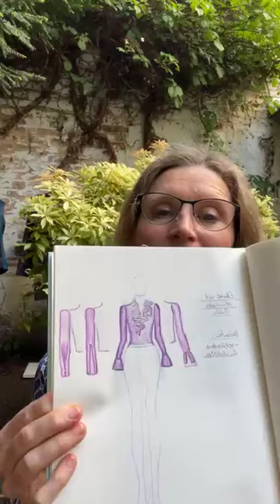Designnäherinnen Motto April’24 – Bunte Welt der Ärmel und Armabschlüsse! Teil 2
🎉 Bunte Welt der Ärmel und Armabschlüsse 👚👘🧥👕🥻

👚 Was haben wir in der Community, der kaidso Onlinekurse Family Facebook-Gruppe nicht schon für tolle Designelemente gesehen, die einen Ärmel zu einem besonderen Hingucker und damit das Outfit zu einem raffinierten Unikat machen.

👘 Ob aufwändige Volumenkreationen, Verzierungen mit Spitzen, Bändern, Reißverschlüssen … oder versteckt eingearbeitete Elemente an schlichten Oberteilen.

🧥 Alles geht, von minimalistisch bis total verrückt  …
Als ich mir kürzlich ein paar Fashionshows im Netz angeschaut habe, dachte ich, ja, die Möglichkeiten sind schier grenzenlos.

👕 In diesem Monat nehme ich Euch mit bei der Entstehung meines Projektes, das schon länger in der Pipeline wartet.

🥻 Ein einziges Element, das ich im Netz gesehen hatte, hat mich bis jetzt nicht mehr losgelassen und im Sinne der Nachhaltigkeit werde ich diesmal das Material eines älteren hochwertigen Kleides (Geschenk, englische Designerin) verwenden.

Hilfreich für dieses Motto sind u.a. folgende Kurse, schaut aber einfach selbst nochmal, was Euch zu dem Thema anspricht:

Ich freue mich auf einen inspirierenden Monat mit Euch ,
Eure Barbara

Und schaut euch auch an, was es für Herausforderungen für die anderen Mädels vom Designteam gab:

Unsere Monatsmottos finden immer in der kaidso Onlinekurse Family (unserer Facebook-Gruppe) statt.

Wie immer lade ich dich ganz herzlich ein, Teil unser kreativ – liebevollen Community dort zu werden.

Dort gibt es immer viel zu sehen und man munkelt, es sei die hilfsbereiteste aller Nähgruppen, die es auf Facebook gibt – ganz ohne Zickenkrieg 😉 Falls du also auch keine Zicke bist, dann super gerne hier entlang

Ihr wollt noch mehr Videos und Onlinekurse sehen?
Dann schaut mal bei Kaidso Onlinekurse vorbei, denn da findet ihr auch viele weitere Freebies zum Selbsterstellen deiner Schnittmuster und vieles mehr.

Die Beiträge sowie die Umsetzungen unserer genialen Community findet ihr zukünftig immer in unserem Designnäherinnen-Monatsmotto Blog hier:

Eure kaidso Onlinekurse